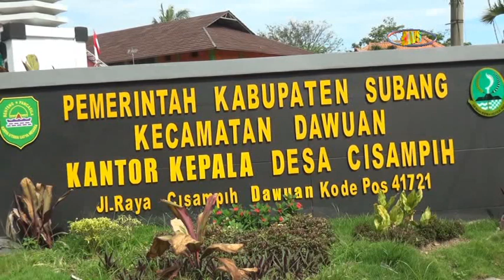1 Opening/WAWAN GROUP/CIHERANG/DAWUAN/SUBANG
Perhjt: Bp. Ranta/Ibu Rokayah, Dalm Rangka Pernikahan:Lisnawati & Muhamad Hori,  Ipan Sopandi & Winda Silvia, Selasa, 23 April, 2019
Kp. Ciherang, Rt. 15/04, Cisampih, Dawuan, Subang